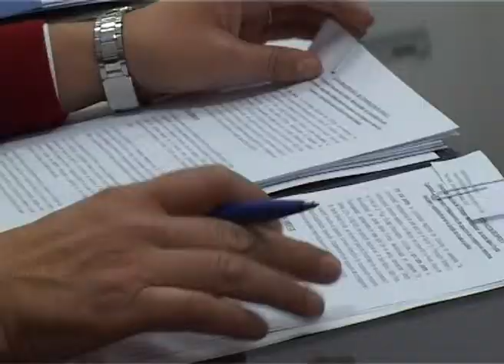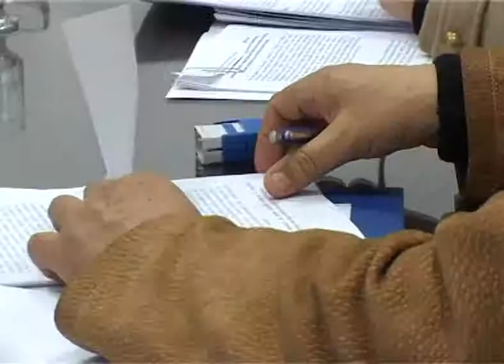Convenio de conserjería sexual con municipios